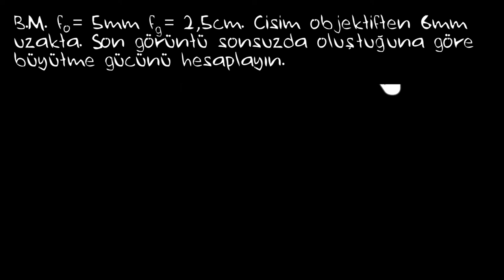Çözümlü Örnek: Bileşik Mikroskobun Büyütme Gücü (Fen Bilimleri)(Fizik)